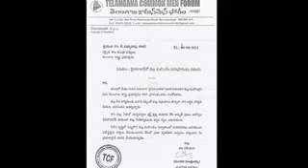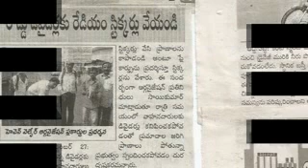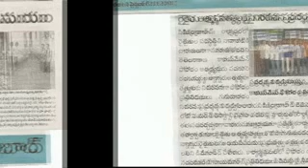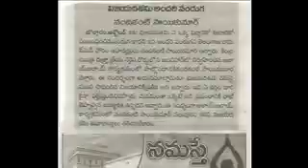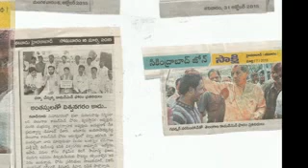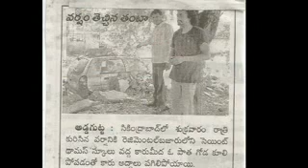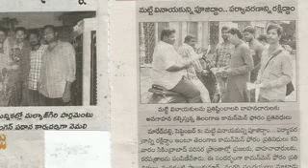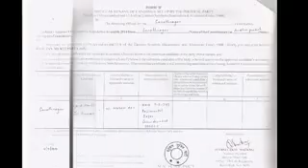MAA VANTHU KRUSHI BY NANDIKANTI SAI KUMAR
RECEIVED  BHARAT GAURAV AWARD, BEST CITIZEN AWARD  FOR SOCIAL WORK IN 2015
CONTESTED AS MLA FOR SANATHNAGAR CONSTITUENCY IN 2014